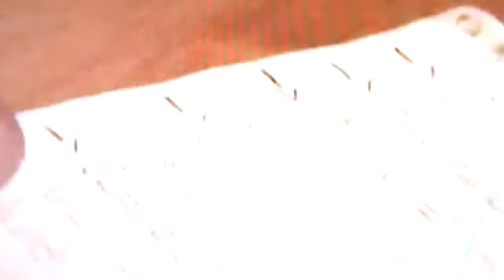LE DOCTEUR DENNIS MUKWEGE HERO CONGOLAIS DU 21 EME SIECLE